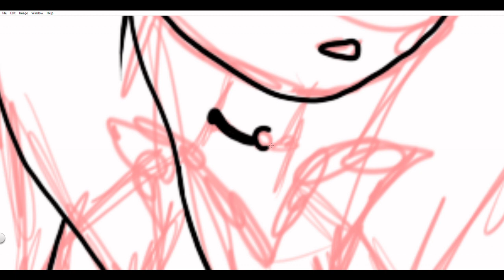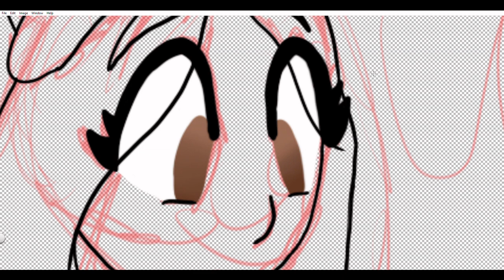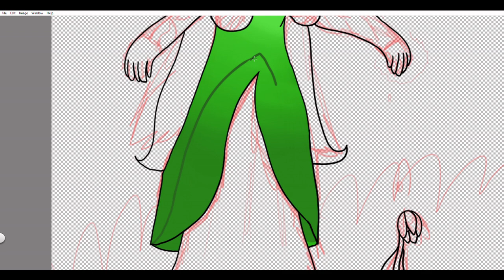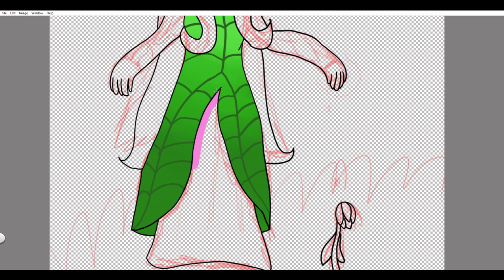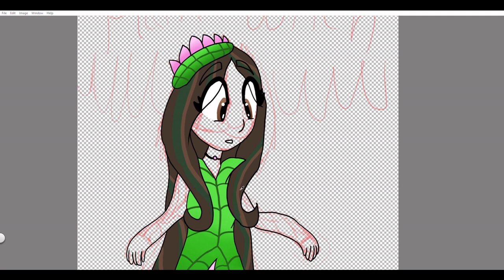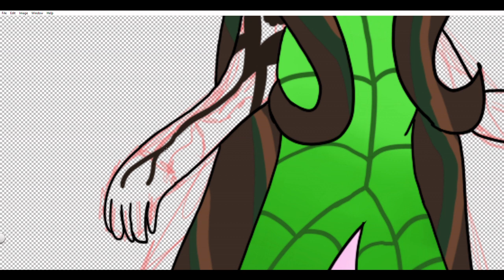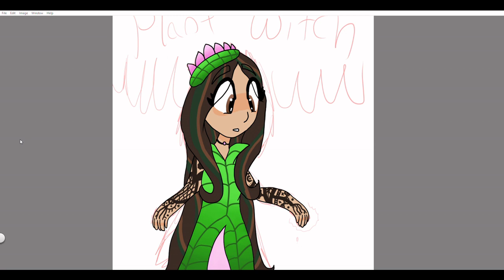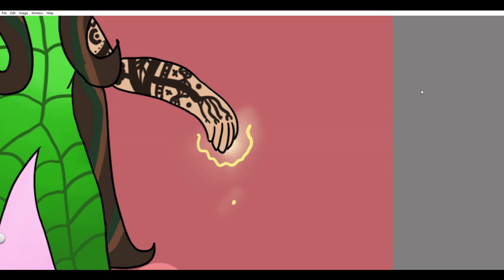Plant Witch- Witchtober Speedpaint!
Here is Part 4 of Juanjoltaire's witchtober prompts! It’s only part 4 and I am still so excited for this series! Next week is Part 5: Sea Witch

Meet Elaine Red, a gardener and witch. She is friendly and peaceful, having a very calm aura to most people. Her talent is to be able to heal, both plants and animals, she uses her talent to keep her gorgeous garden living it’s best life. Elaine loves nature, and wants nothing more to share her passion with everyone, by teaching them about plants and how beautiful they are.

Ordinary Man by Ozzy Osbourne ft. Elton John
I’m Still Standing by Elton John